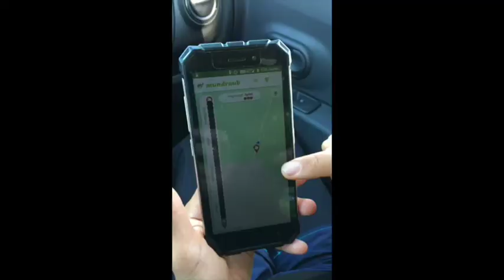Leckeren Alleen-Apfelsaft herstellen - so geht's!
Unser Familienausflug am ersten Oktoberwochenende führte uns ins ländliche Brandenburg. Wir haben Früchte von vier Apfelbäumen aufgelesen und geerntet. Insgesamt waren es knapp 100 kg Obst. In einer kleinen Mosterei haben die freundlichen Jungs uns daraus 70 Liter leckeren Alleensaft gepresst.

Bevor du so etwas machst, vergewissere dich, dass die Bäume nicht verpachtet sind. Ansprechpartner sind die Straßenbehörden, der Bürgermeister aus der Nachbargemeinde oder die nächste Mosterei.

Mostereien, in denen du deinen eigenen Apfelsaft pressen lassen kannst, findest du

Mit dem Mundraub Navigator kannst du unterwegs Obstbäume finden. Du kannst ihn hier runterladen

Das Buch mit viel Wissenswertem zu freien Lebensmitteln in der essbaren Landschaft indest du